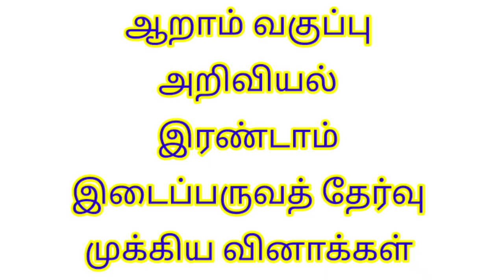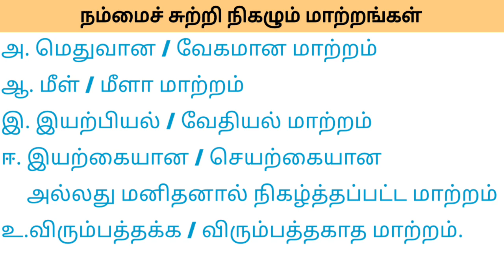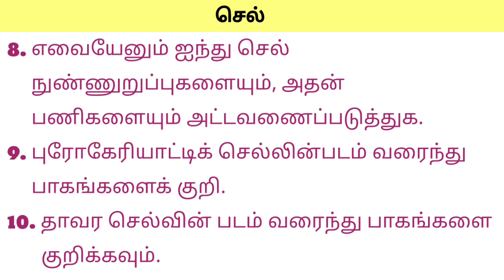6th Science Second Mid Term Test Important Questions 2ஆம் இடைபருவ தேர்வு அறிவியல் முக்கிய வினாக்கள்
6th Science Second Mid Term Test Important Questions 2ஆம் இடைபருவ தேர்வு அறிவியல் முக்கிய வினாக்கள்